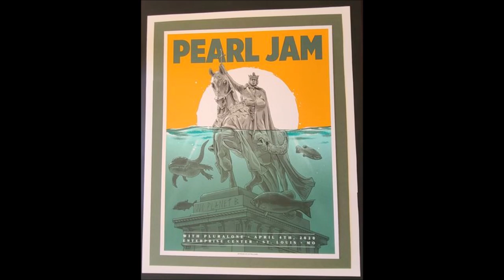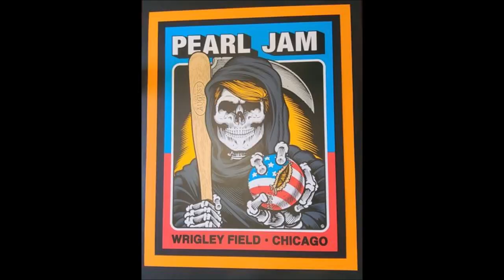Pearl Jam Poster Collection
Music Rights: Pearl Jam 'Pilate' Live from 2014 St. Louis, MO show

9/18/2022 Enterprise Center Chicago, IL
4/4/2020 Enterprise Center St. Louis, MO
8/20/2016 Wrigley Field Chicago, IL
8/20/2016 Wrigley Field Chicago, IL
8/20/2016 Wrigley Field Chicago, IL
8/20/2016 Wrigley Field Chicago, IL
8/20/2016 Wrigley Field Chicago, IL
10/3/2014 Scottrade Center St. Louis MO
5/3/2010 Sprint Center Kansas City, MO
6/12/2003 Sandstone Bonner Springs, KS
7/3/1998 Sandstone Bonner Springs, KS